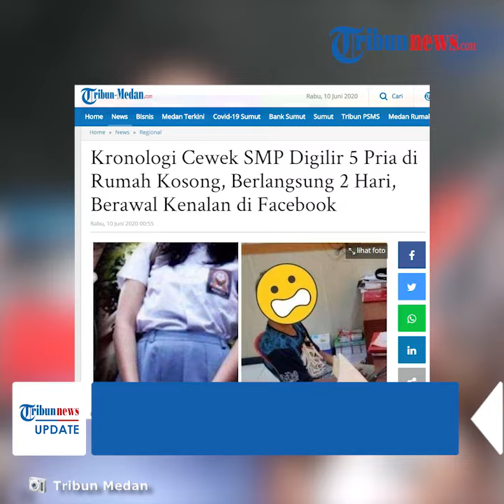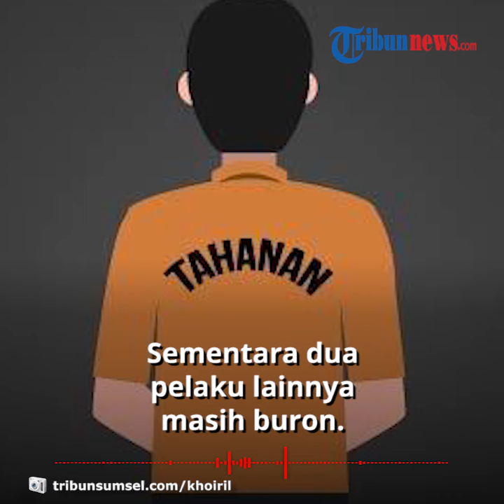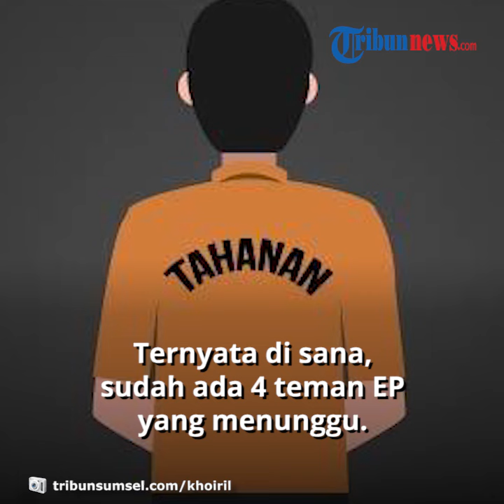Kenal di Facebook Sebulan, Gadis di Pontianak Dicabuli Bergilir Oleh Pacar Serta 4 Temannya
TRIBUN-VIDEO.COM - Berawal dari kenalan di Facebook sebulan yang lalu, seorang gadis 16 tahun disetubuhi pacar dan 4 teman pacarnya di kamar indekos pacarnya di Kecamatan Pontianak Barat, Kota Pontianak, Kalimantan Barat ( Kalbar).

Gadis itu disetubuhi secara bergantian selama dua hari.

Dilansir oleh TribunMedan Kapolresta Pontianak Kombes Pol Komarudin mengaku sudah menangkap 3 orang pelaku di tempat yang berbeda.

Sementara dua pelaku lainnya masih buron.

Ketiga pelaku yang ditangkap itu berinisial EP (21), WR (20) dan NP (18).

“Ketiga pelaku yang telah ditangkap kini dalam pemeriksaan mendalam."

"Dua pelaku lain masih dalam pengejaran,” kata Komarudin kepada wartawan, Selasa (9/6/2020).

Komarudin mengatakan, awalnya korban kenalan dengan EP lewat Facebook sebulan yang lalu.

Sejak saat itu, mereka saling kontak dan berpacaran.

Kemudian, pada Kamis (4/6/2020), EP menjemput korban di rumah kakaknya.

Lalu korban dibawa ke sebuah kamar indekos milik teman EP di kawasan Pontianak Barat.

Ternyata di sana, sudah ada 4 teman EP yang menunggu.

Ternyata di sana sudah menunggu 4 teman EP,” ucap Komarudin.

Lalu terjadilah aksi pencabulan tersebut.

Atas perbuatannya, pelaku dijerat pasal tentang perlindungan anak, dengan ancaman hukuman maksimal 15 tahun penjara.

“Kepada pelaku kita jerat Pasal 81 dan 82 Undang-undang tentang Perlindungan Anak.

"Ancaman hukumannya maksimal 15 tahun,” sebut Komarudin.

(Tribun-Video.com/Inung Pratama)

Artikel ini telah tayang di tribun-medan.com dengan judul Kronologi Cewek SMP Digilir 5 Pria di Rumah Kosong, Berlangsung 2 Hari, Berawal Kenalan di Facebook,